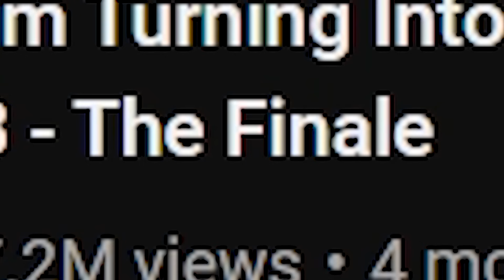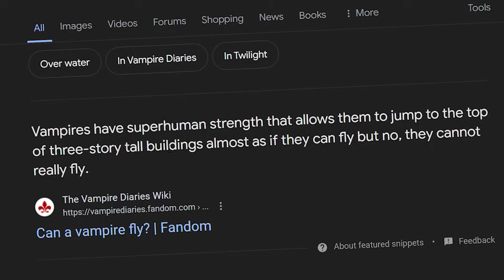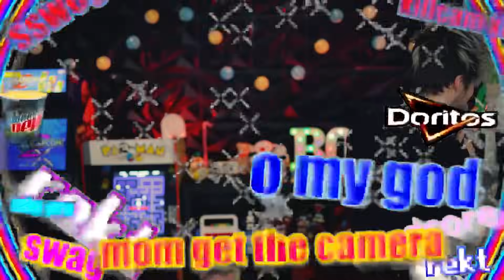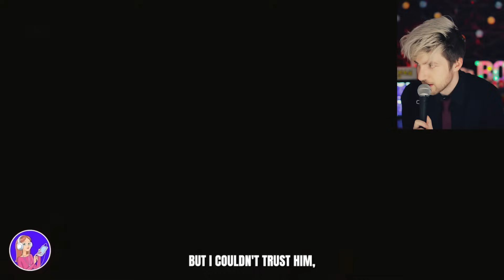The END of the Vampire Clan... (MSA Vampire Saga) | EP3 FINALE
MSA previously my story animated made a Vampire story and it's absolutely insane. In this RobertIDK msa reaction review, we look at my story animated I'm Turning Into A Vampire - Episode 3 - The Finale !